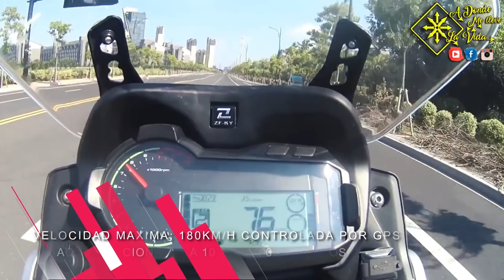NUEVA TEKKEN 500 | RVM | MACBOR XR5 | ⚠️ PRESENTACIÓN EN CÓRDOBA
Primeras impresiones 🔻 Me entere de la presentación en Córdoba de este modelo de RVM y me fui a curiosear un poco, este video es solo un resumen de una presentación de mas de 2 horas.

Ciertamente tiene muchas características increíbles, la posición de manejo, tanto sentado como parado me pareció excelente, tiene características de una moto lista para salir a viajar por cualquier terreno, como ABS desconectable, hasta toma usb, entre muchos otros detalles, vendrá en distintas presentaciones, con baúles, y sin baúles, me faltaría probarla para dar un veredicto final, pero así a simple vista y viendo sus características parece una moto que va a sorprender y dar batalla a grandes marcas en un segmento y en una cilindrada que poca competencia hay, a un precio de 9500 dolares a 10 mil según el equipamiento con el que venga.

Sin Duda las motos chinas ya no son lo que eran, sin duda me animaría a viajar en ella, ustedes que opinan?